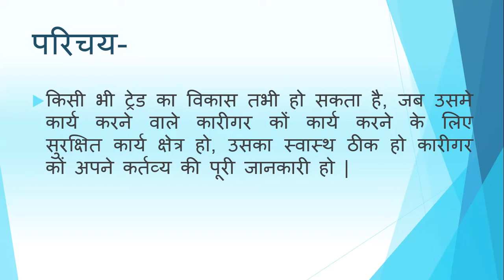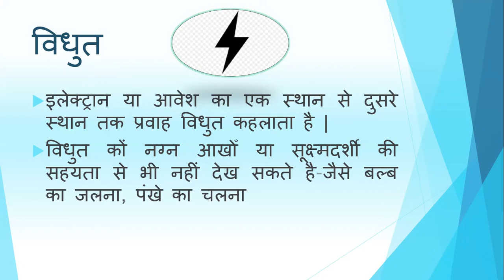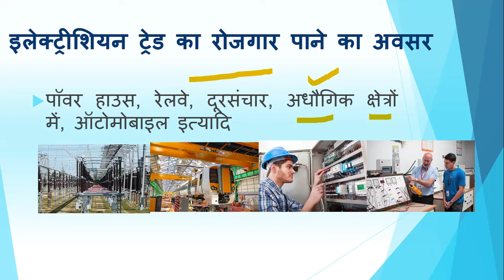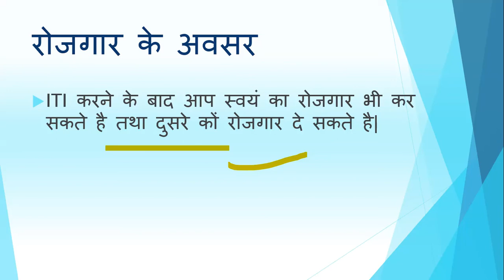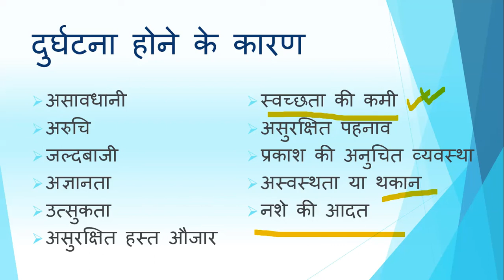Electrician tradeintroduction awadheshsinghITI Deepaksir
Electrician Trade Intrduction
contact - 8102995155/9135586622